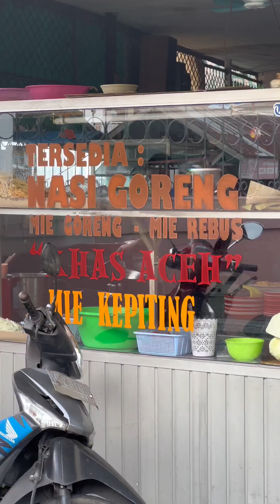Makan masakan aceh di pontianak kulinerpontianak mie aceh nasi tangkap roti cane viral